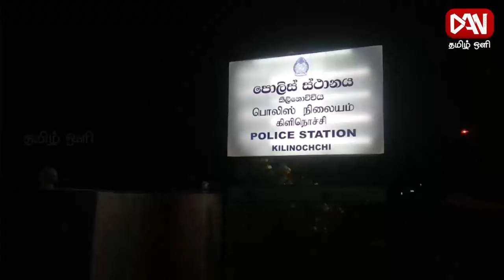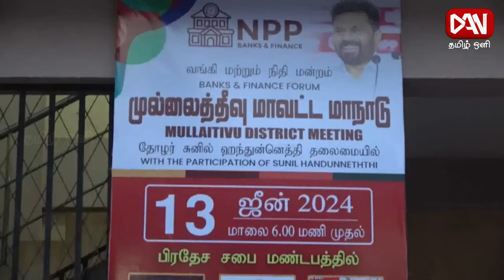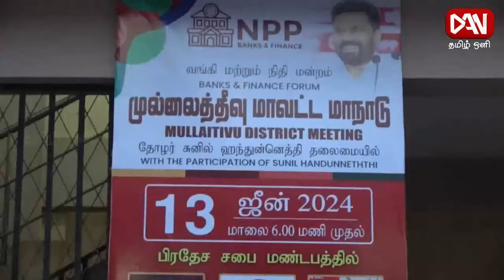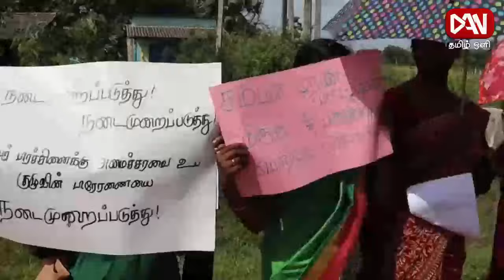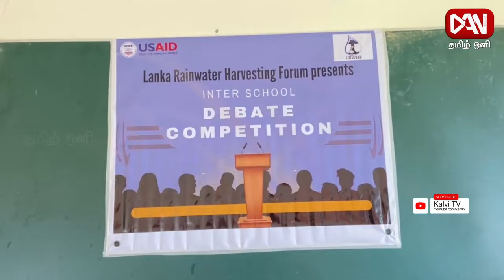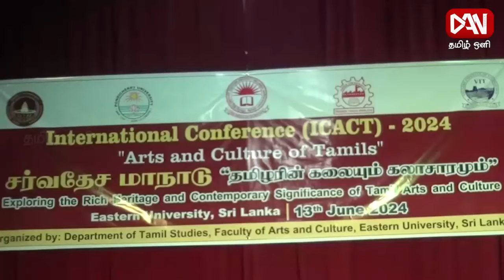டான் தமிழ் ஒளி காலை நேரப் பிரதான செய்திகள் | 14.06.2024